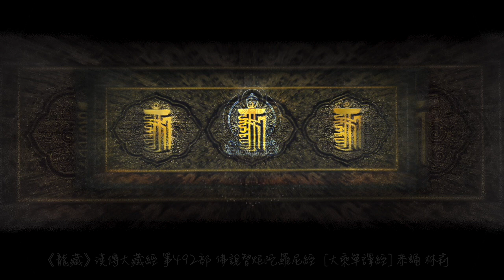《龍藏》佛說智炬陀羅尼經 [第492部 大乘單譯經] 恭誦 林莉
《龍藏經》佛說智炬陀羅尼經 [第492部 大乘單譯經] 恭誦 林莉
音訊來源感恩顯密大藏經，官網強調請勿用於商業。